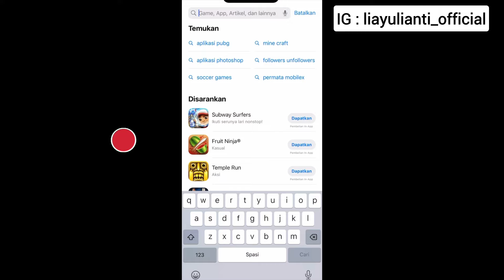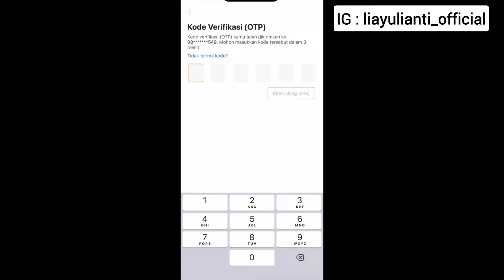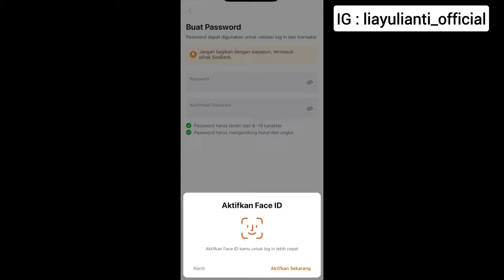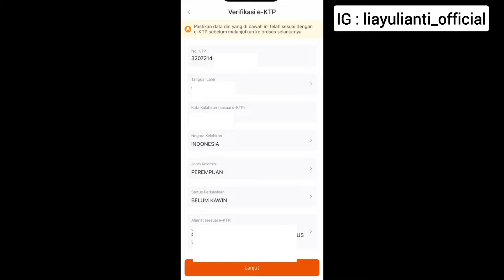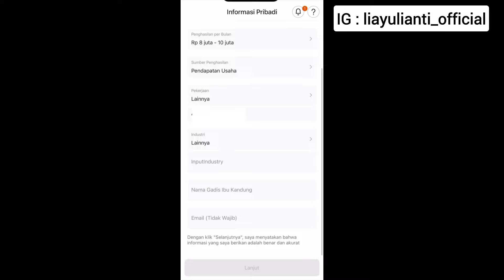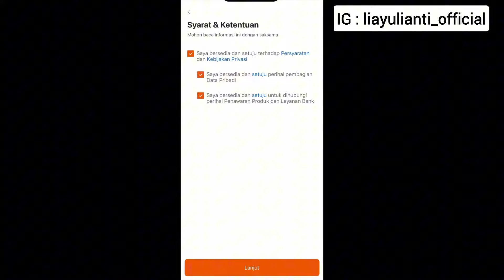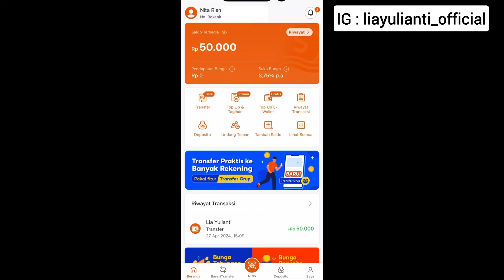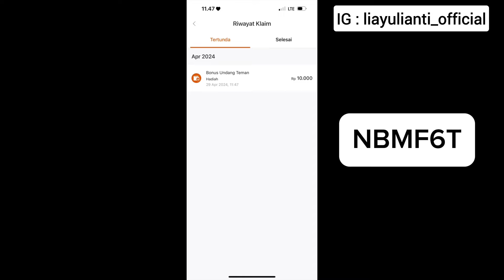CARA MEMBUKA REKENING TABUNGAN SEABANK TERBARU 2024 | DAFTAR AKUN REKENING ONLINE DIGITAL GRATIS..!!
Hai gaes di video kali ini aku bahas cara membuka rekening tabungan secara online menggunakan seabank. Seabank telah terdaftar dan diawasi oleh Otoritas Jasa Keuangan jadi dijamin aman. Untuk membuka rekening seabank caranya mudah banget, kita cukup punya KTP.

Seabank bekerja sama dengan pihak shopee, jadi kalo kita belanja di shopee bayarnya menggunakan metode seabank sering ada penawaran spesial seperti mendapat diskon/cashback. Jadi, yuk buruan daftar akun seabank sekarang!

Jika ada yang pertanyaan, teman-teman bisa ketik di kolom komentar

Endorde bisa WA
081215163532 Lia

Rekomendasi produk shopee dari aku yg worth it buat kamu beli, cek disini yaa :

cara membuat rekening seabank,
cara membuat rekening seabank online,
cara daftar akun seabank,
cara membuat seabank,
cara buka rek seabank,
cara buka rekening seabank online,
cara isi rekening seabank,
cara bikin rekening seabank,
cara buka rekening seabank,
cara daftar rekening seabank,
cara buka rekening seabank di shopee,
cara membuat 2 rekening bca,
cara buat rekening seabank,
cara membuka rekening seabank,
cara buka rekening seabank dapat 100 ribu,
cara membuat rekening online,
cara membuat rekening online bri
cara membuat rekening online bca
cara membuat rekening online bni
cara membuat rekening online bsi
cara membuat rekening online tanpa ke bank
cara membuat rekening bri junio online
cara membuat rekening bca secara online
cara membuat rekening bri online tanpa ke bank
cara membuat rekening bank sumsel babel online
cara membuat rekening online mandiri
cara buka rekening anak online
cara buka rekening bca anak online
cara buka rekening bank aceh online
cara buka rekening online tanpa setoran awal
cara buat rekening online tanpa setoran awal
cara membuat rekening atm bri online
cara membuat rekening atas nama toko online
cara membuat rekening untuk anak dibawah 17 tahun online
cara membuat rekening bca untuk anak dibawah 17 tahun online
cara membuat rekening bri untuk anak dibawah 17 tahun online